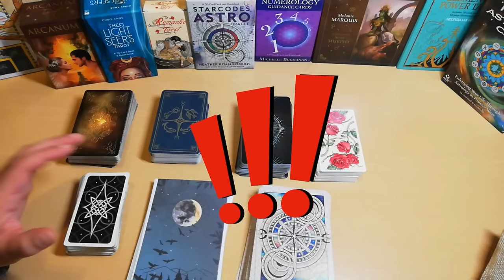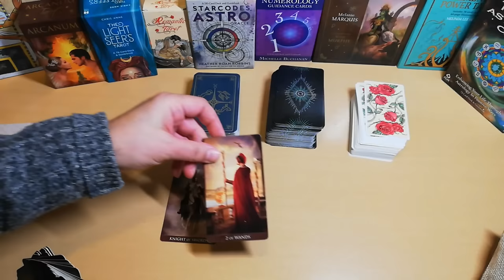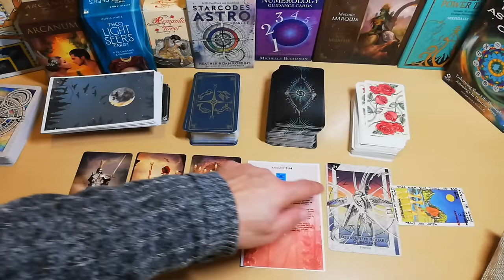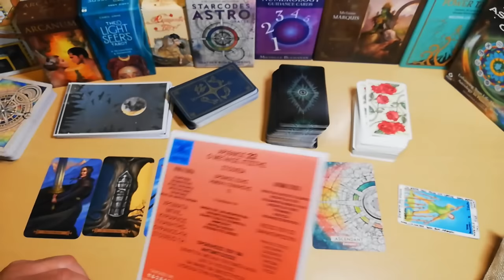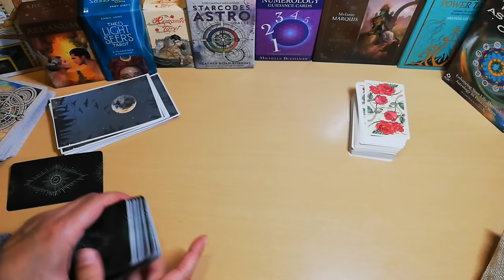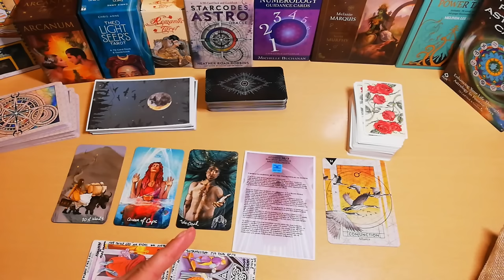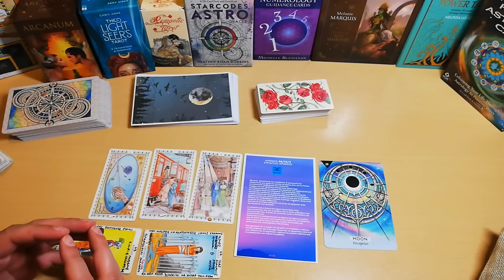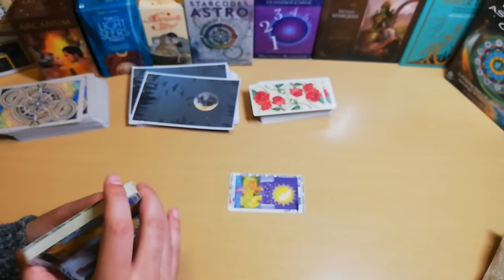🍀Ενεργοποίησε 🤞Φέρε Τύχη με αυτά τα 🪬Κλειδιά & Βήματα🪬ΑΚΑΣ ταρώ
Ενεργοποίησε Φέρε Τύχη με αυτά τα Κλειδιά & Βήματα
ΕΚΠΛΗΚΤΙΚΟ ΑΝΟΙΓΜΑ ΤΗΣ ΤΥΧΗΣ | ΑΚΑΣ ΤΑΡΩ
🍀 Ανακάλυψε την τύχη σου με το ΤΑΡΩ! Σε αυτό το βίντεο, θα σε καθοδηγήσω βήμα προς βήμα στην εξερεύνηση των μυστικών και των συμβόλων των καρτών ΤΑΡΩ. 🤞 Μάθε πώς μπορείς να ενεργοποιήσεις τη θετική ενέργεια και να φέρεις την τύχη στη ζωή σου με αυτά τα ισχυρά κλειδιά και βήματα.
✨ Εντρυφήστε στην τέχνη των καρτών ΤΑΡΩ και ανακαλύψτε πώς μπορείτε να ερμηνεύσετε τα σύμβολα και τις εικόνες για προσωπική ανάπτυξη και αυτογνωσία.
🔮 Μάθετε τεχνικές
💡 Ανακαλύψτε πώς οι κάρτες ΤΑΡΩ μπορούν να σας βοηθήσουν να κατανοήσετε βαθύτερες αλήθειες και να καθοδηγήσουν τις αποφάσεις σας.

00:00:00 ΜΑΘΗΜΑΤΑ
00:11:12 ΝΤΕΚ ΤΥΧΗ 1
00:24:41 ΝΤΕΚ ΤΥΧΗ 2
00:41:26 ΝΤΕΚ ΤΥΧΗ 3
00:59:13 ΝΤΕΚ ΤΥΧΗ 4
01:11:26 ΣΥΝΔΕΣΗ ΤΥΧΗΣ